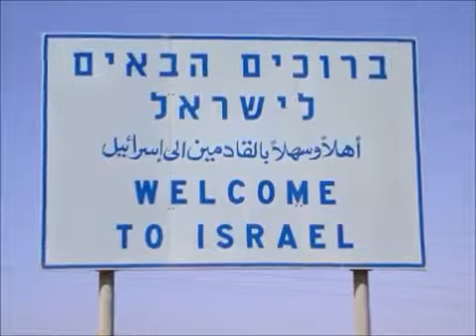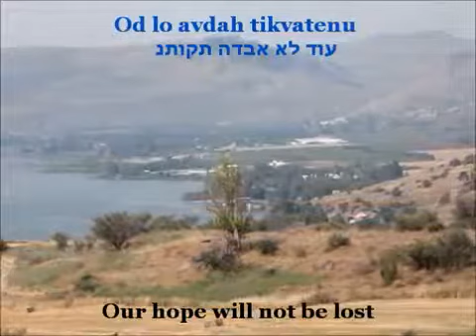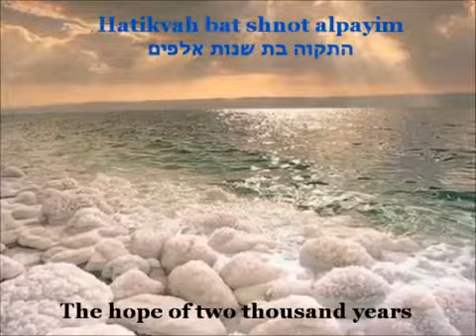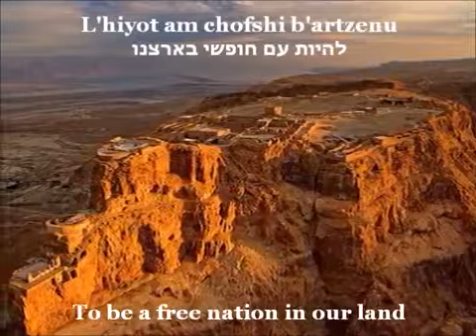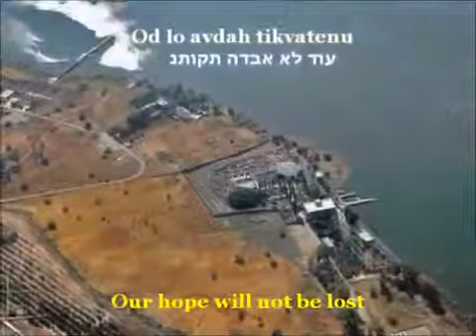2 5 ISRAEL S National Anthem HATIKVAH with English and Hebrew lyrics Longer version